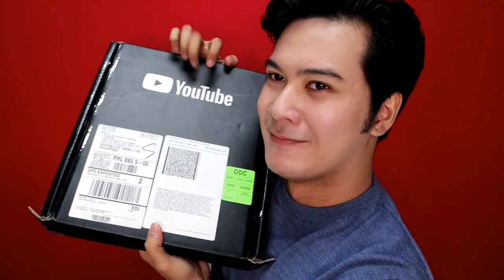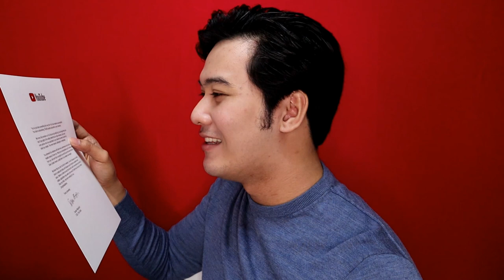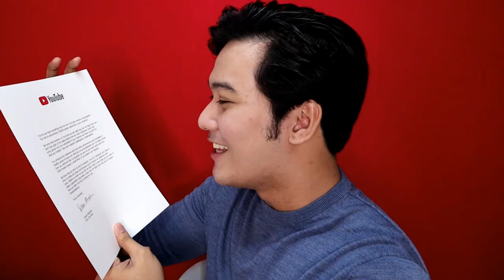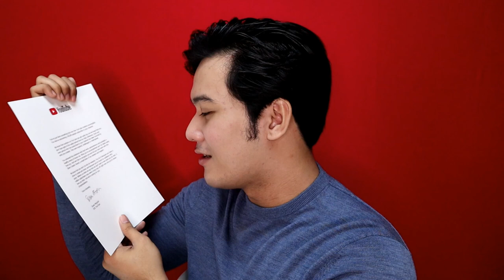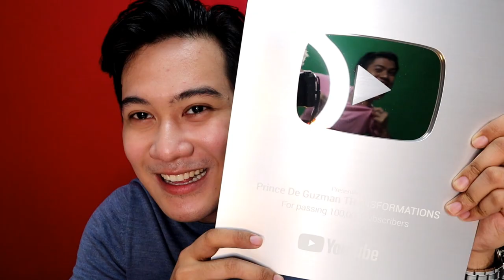Unboxing my Silver Play Button! (How I started Prince De Guzman Transformations)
After a year, finally unboxing this precious Silver Play Button from Prince De Guzman Transformations. Also sharing with you my journey how I started the channel.

I made an fan group/community in Facebook! Hope you can join so we can interact more!